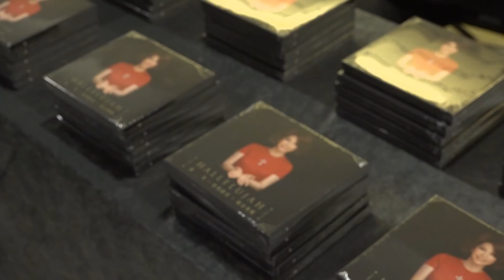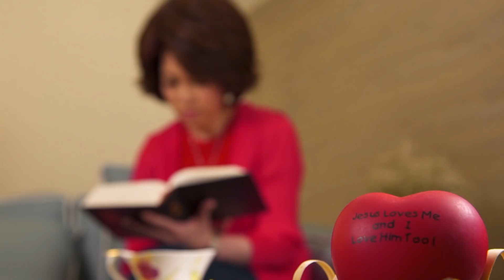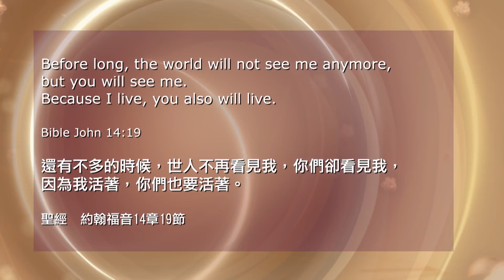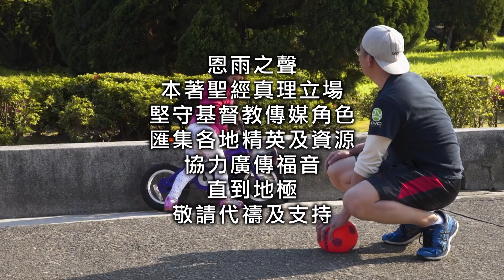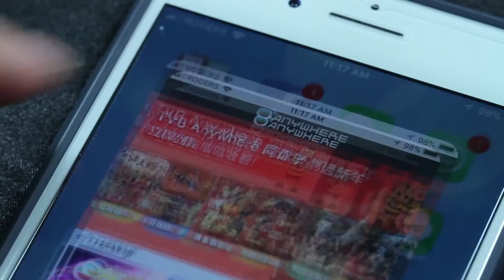电视节目 TV1482 恰似祢的温柔 (HD国语) (演艺人系列)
蔡琴，地位超然的华语乐坛歌后，由无神论到沉迷占卜星相，一场大病令她遇上生命的主。但工作令她渐渐遗忘了耶稣。一次公开言论令她承受舆论压力，叫她重拾信仰，全情投入事奉，因她体验到基督无时无刻的体贴和温柔。